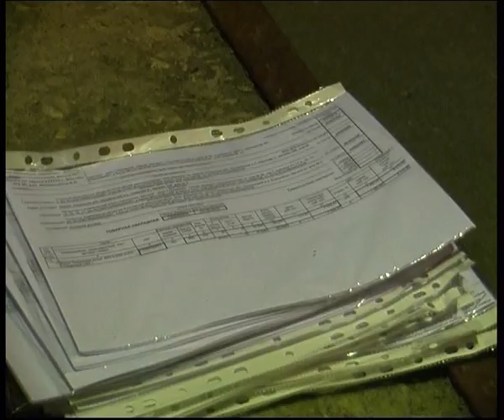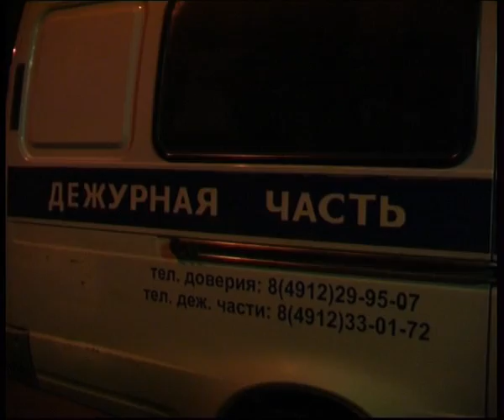Время Говорить 060613